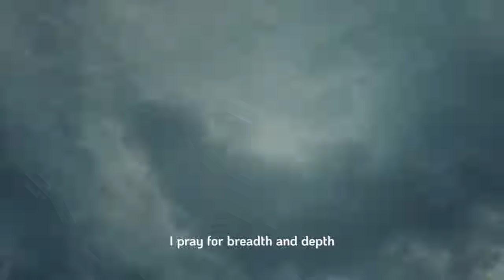Traditional textile artist establishes a modern Kyrgyz identity - Taberik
Textile designer and felt-maker Aidai Asangulova sees her art as bridging the gap between the old and new, establishing a modern Kyrgyz identity that is firmly rooted in the cultural history of her community and their land. As the granddaughter of a well-known felt carpet-maker from the village of Kyzyl-Tuu and the daughter of a yurt-maker, Asangulova grew up surrounded by rich expressions of an imaginative universe realised through centuries-old nomadic traditions.

In a bid to preserve these crafts and expand this universe, the artist later developed a unique stitchless hand-rolling technique that allows artisans to achieve intricate patterns. Today, Asangulova works with women artisans who use this technique to fuse soft silk and organic wool from high mountain pastures. Her Bishkek-based textile brand AIDAI Designs and her organisation Studio Bukon are at the forefront of the movement to revive traditional Kyrgyz arts which were suppressed during the Soviet Union’s of the region. The artist also interviews elders around Kyrgyzstan to record memories of rituals and traditions within a modern context.

Documentary filmmaker Aibek Baiymbetov has known Asangulova for 10 years. In particular, he was interested in capturing the beauty and diversity of her Kiyiz Duino project which preserves and develops traditional Kyrgyz clothing-based crafts.

Taberik was shot in a pasture in At-Bashy district, Naryn, during a festival hosted by Asangulova’s team to celebrate the folk arts and reaffirm the connection to nomadic cultural roots. The film showcases the daily joys and routines of the community of women and children from different regions participating in the festival. The film also showcases the interiors of traditional yurts specially set up for this festival, where participants live for several weeks...